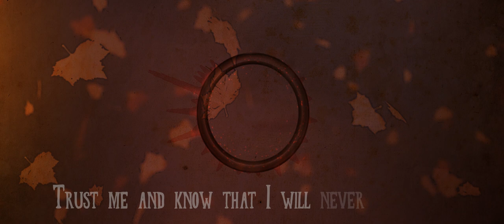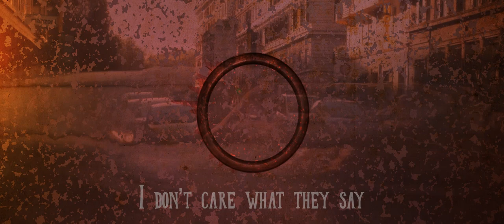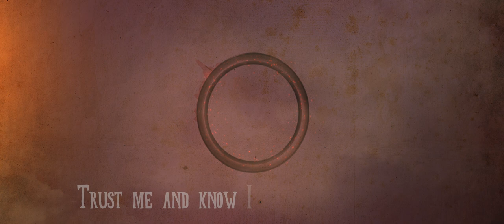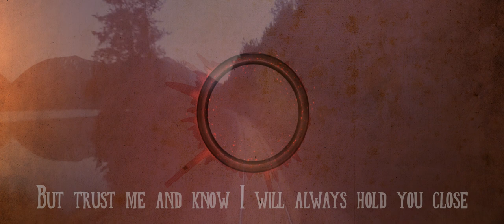"Until the End" by Whiskey N' Rye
"Until the End" by Seattle roots-rock band Whiskey N' Rye.